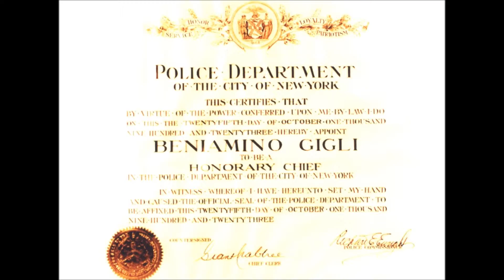Gigli funiculi funicula